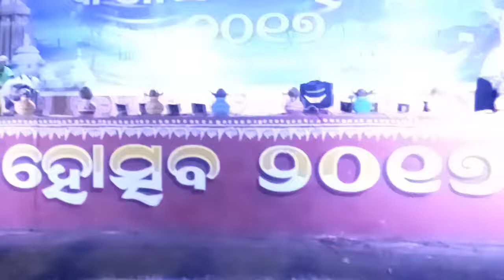KANAS MAHOTSAV 2017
Maa Kunjeswari